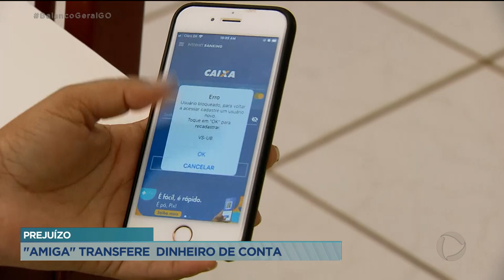PREJUÍZO "AMIGA" TRANSFERE DINHEIRO DE CONTA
UMA MULHER TEVE UM PREJUÍZO DE MIL E CEM REAIS DEPOIS DE PEDIR UMA AMIGA PRA CADASTRAR A CHAVE PIX NO APLICATIVO DO BANCO. A AMIGA TERIA TRANSFERIDO O DINHEIRO PARA OUTRA CONTA E A VÍTIMA SÓ PERCEBEU O PREJUÍZO NO DIA SEGUINTE.